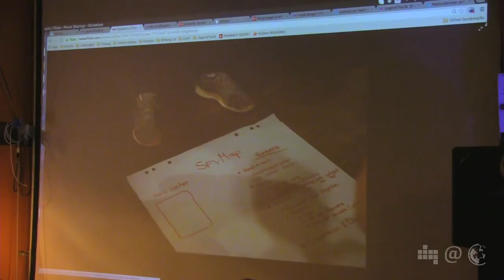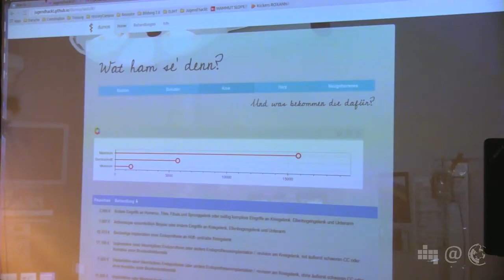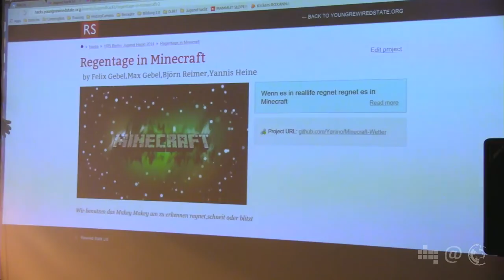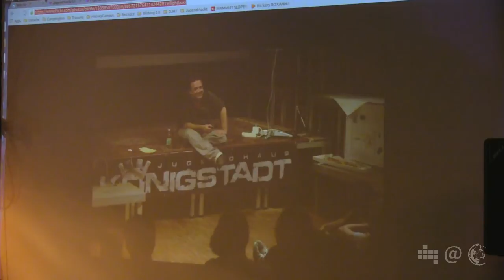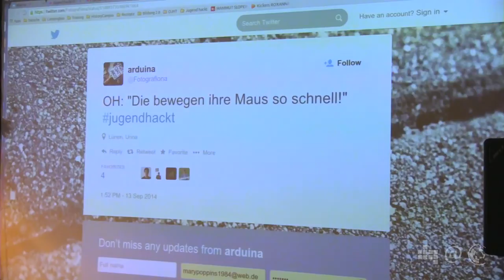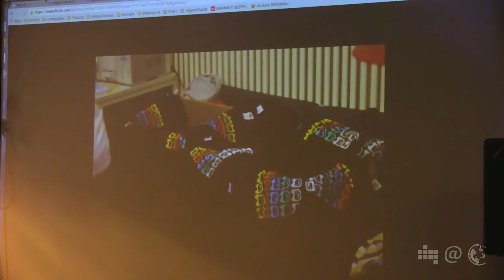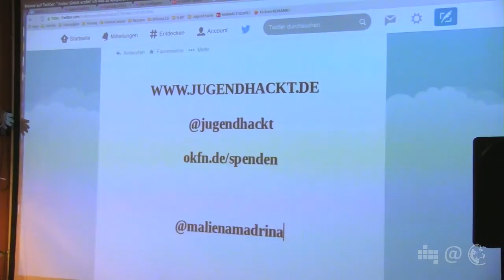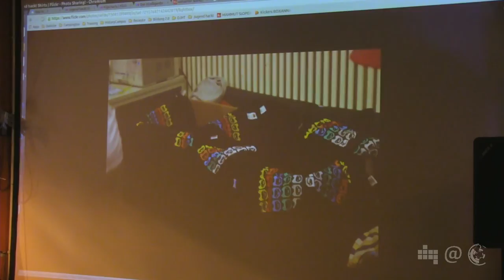Maria Reimer – Best of Jugend Hackt (NPA 029.5)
Einblicke in den diesjährigen Durchlauf von "Jugend Hackt"